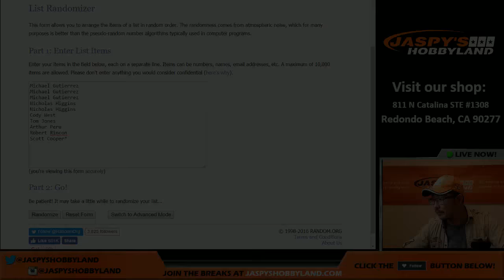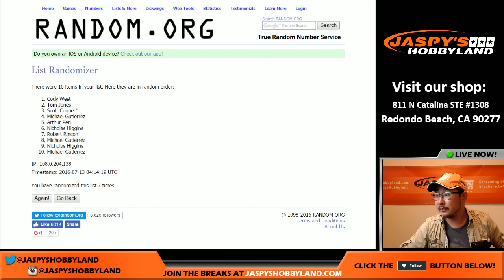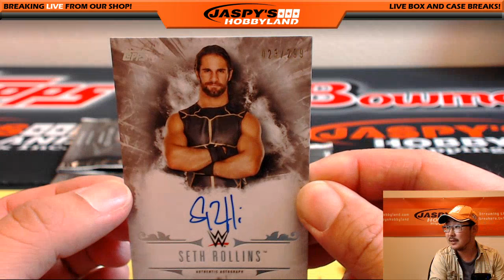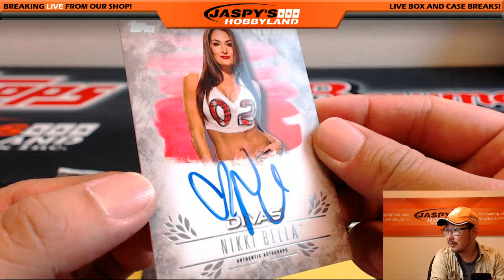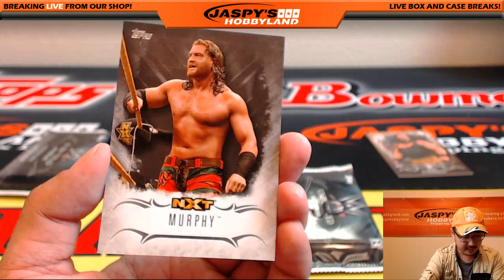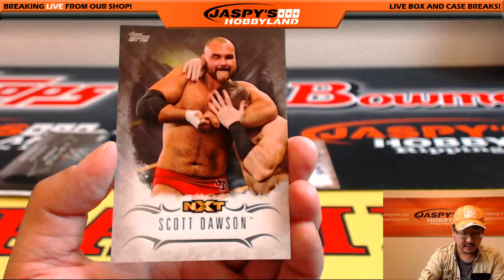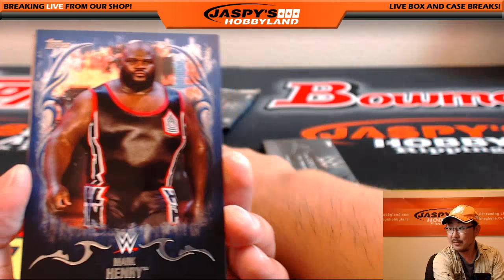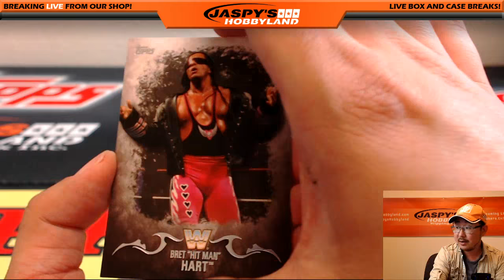07/12/16 [1Box Random PACK] #3 - 2016 Topps WWE Undisputed